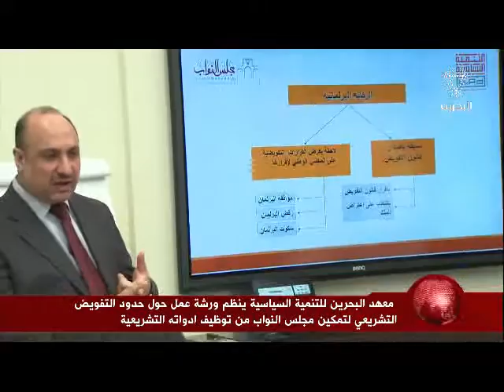البحرين :معهد البحرين للتنمية السياسية ينظم ورشة عمل